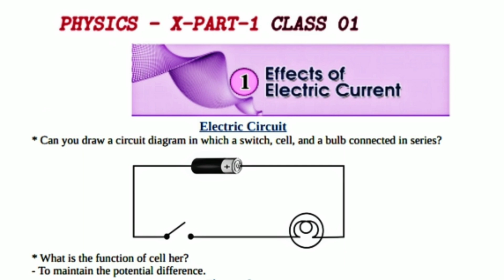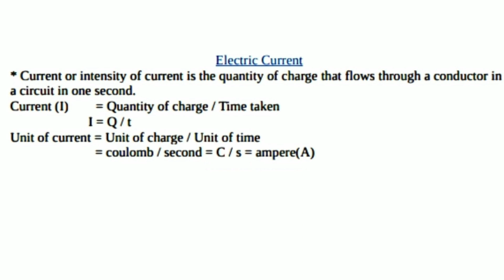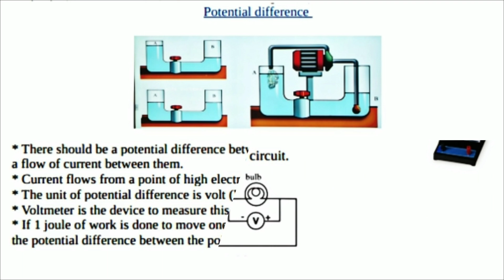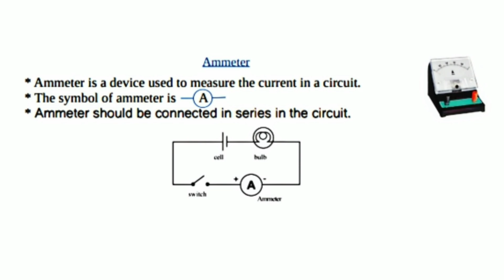VICTERS-SSLC-PHYSICS-NOTES-CHAPTER-1-EFFECTS OF ELECTRIC CURRENT-CLASS-1(02/06/2021)